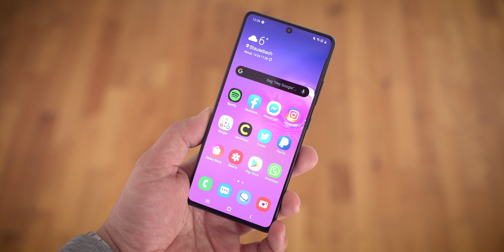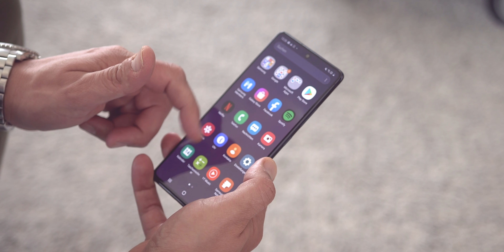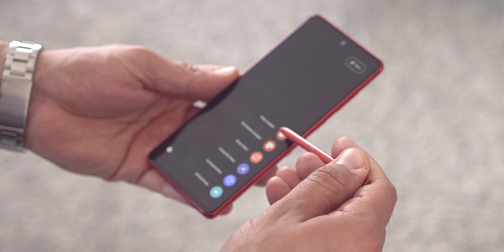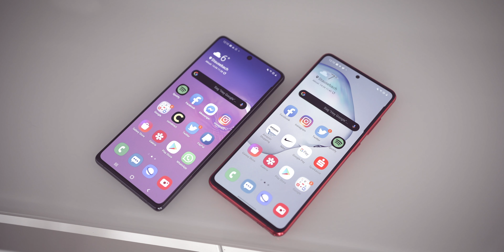Samsung Galaxy S10 lite vs. Galaxy Note 10 lite Test | techloupe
Samsung Galaxy Note 10 lite vs. Galaxy S10 lite Review - in diesem Video seht ihr mein Test und Vergleich zwischen dem Note 10 und S10 lite von Samsung!

Danke an Notebooksbilliger für die Teststellung!